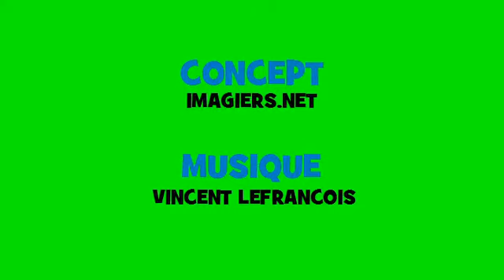फ्रेंच संगीत संयुग्मन # Opera Rock # क्रिया = tirer